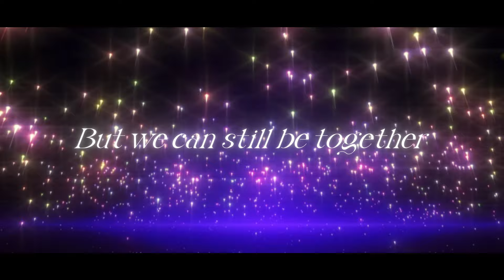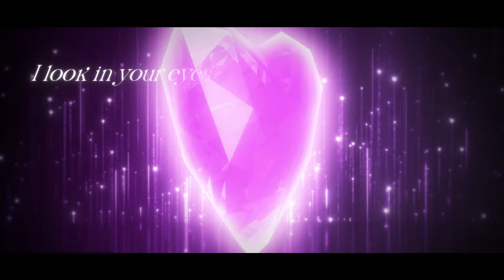Bao The Whale - Fly Away - @MapleStory Angelic Buster Cover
The Battleground Idol, Angelic Buster, is back and better than ever in MapleStory! Check out her new music, appearance, skills, and become the idol you've always dreamed of becoming! MapleStory's GO WEST! update is live; the best time to play is now!

Animation: @Sacramore
Chibi Art: @DeadJack
Mix: @7VESEN
Vocals: @baovtuber